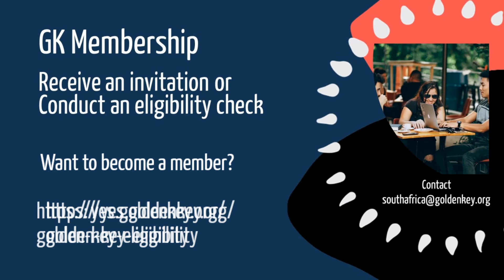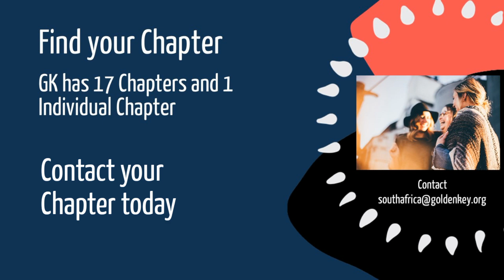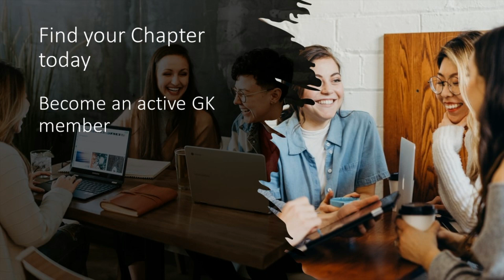GKSA Weekly News